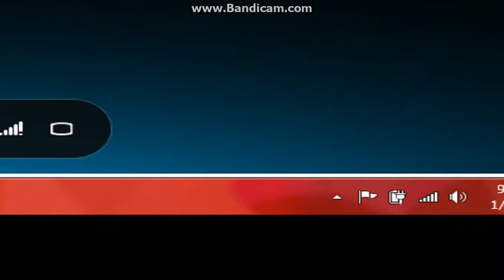Just a normal Skype call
Just a normal skype call with my friends who play League Of Legends